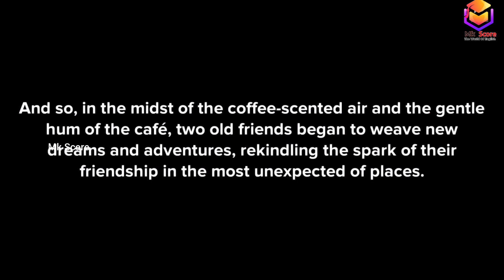Conversation about a brief conversation between 2 old friends meeting by chance at a café | Casual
Welcome to Mk Score English- YouTube channel for improving your spoken English skills! Whether you're a beginner or an advanced learner, our channel offers a wide range of engaging and informative videos that will help you speak English with confidence and fluency.

This channel provides practical lessons, tips, and strategies for improving your speaking and listening skills. From pronunciation and grammar to vocabulary and idioms, we cover all aspects of spoken English to ensure that you develop a strong foundation.

Our video lessons are designed to be interactive and fun, featuring a variety of engaging activities such as role-plays, discussions, and real-life scenarios.

So whether you're preparing for a job interview, studying abroad, or simply looking to enhance your communication skills, English Speak is the perfect channel for you!